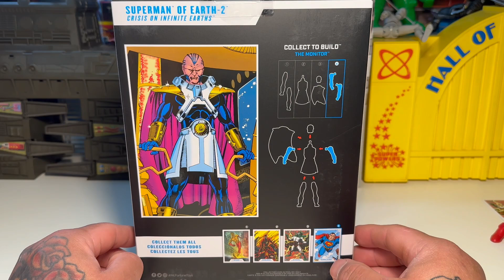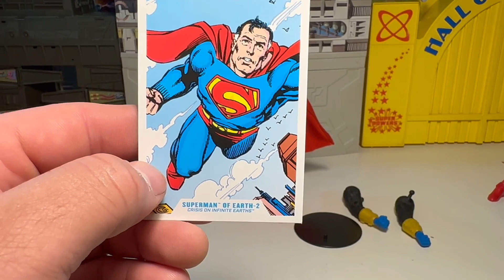Mcfarlane Gold Label Collection DC Multiverse Superman Of Earth 2